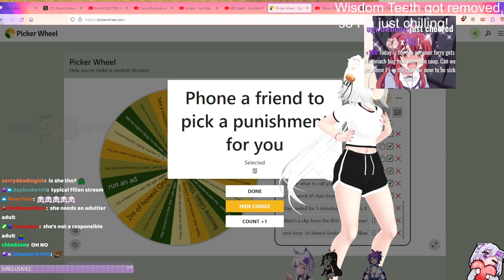Words that Have Never Been Said Before with Filian, Layna, and Mel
Well, that was a sentence. One that there will hopefully never be reason to say again.